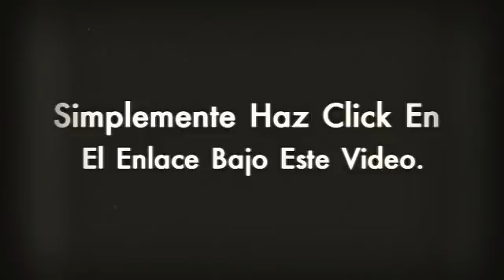Medicamentos Artritis Reumatoide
¿Te gustaría saber Medicamentos Artritis Reumatoide? Entra y obtén ahora mismo la solución:
Y lo primero que debes saber sobre Medicamentos Artritis Reumatoide es su gravedad y el nivel que tiene en la actualidad, para poder ponerle remedio.
Olvídate ya de ese dolor inaguantable, que varía según el clima que te rodea, haciéndote sentir más doloroso e incluso impotente, ¿verdad? ¡Pasa página de una vez y descubre Medicamentos Artritis Reumatoide!